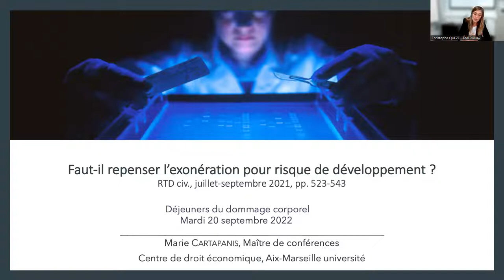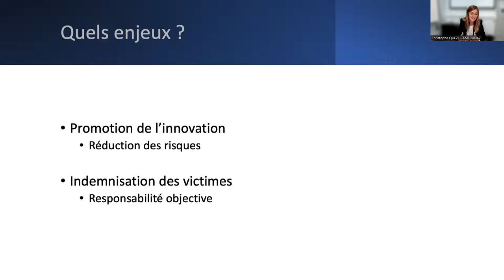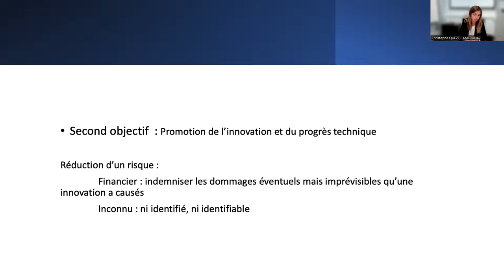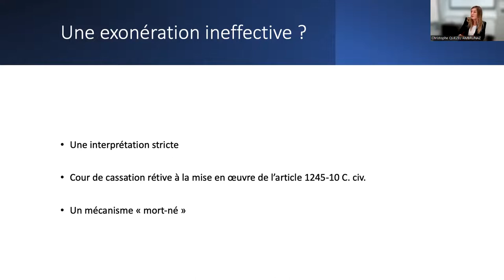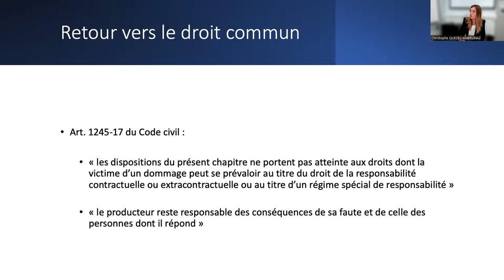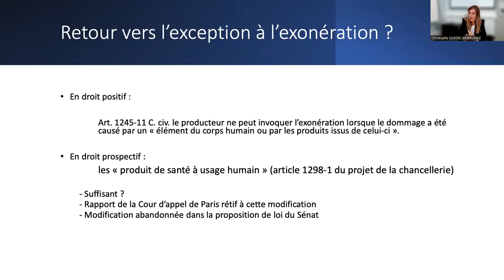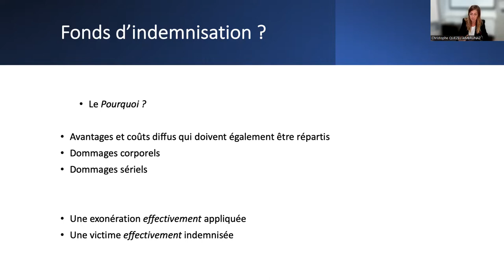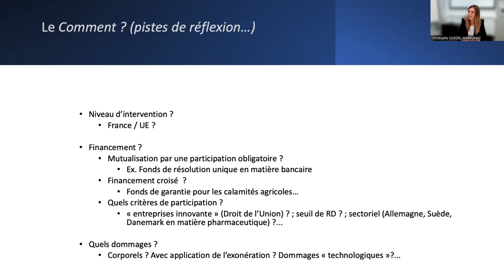M Cartapanis, Faut-il repenser l'exonération pour risque de développement ?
Si la responsabilité du fait de produits défectueux est un régime de responsabilité régulièrement mobilisé, notamment pour la réparation des dommages corporels (dont certains sont sériels), elle est assortie d’une réserve importante, libellée à l’article 1245-10 du Code civil (article 1298 du projet de réforme de la responsabilité civile), qui peut remettre en cause son application : le risque de développement. Celui-ci permet d’exonérer le producteur lorsqu’il n’était pas en mesure de déceler le défaut en raison de l’état des connaissances scientifiques et techniques, au moment où il a mis le produit en circulation. Cette cause d’exonération permettrait donc de maintenir les incitations à innover en évitant de faire peser sur l’innovateur le risque d’indemniser les dommages éventuels que son innovation a causés, et qu’il ne pouvait pas prévoir. Mais l’étude de la notion de risque de développement, des ambiguïtés qu’elle révèle et de l’interprétation qui en est faite par la jurisprudence montre que l’objectif du législateur n’est pas atteint. Les projets de réforme sont susceptibles d’en écarter l’application pour les produits de santé, mais sans aller jusqu’à la bannir pour tout dommage corporel. À la veille de la réforme de la responsabilité civile et à l’heure des grands chocs technologiques, faut-il, dès lors, repenser l’exonération pour risque de développement ?

Conférence de Marie Cartapanis, dans le cadre des Déjeuners du droit du dommage corporel, le 20 septembre 2022 à Chambéry.